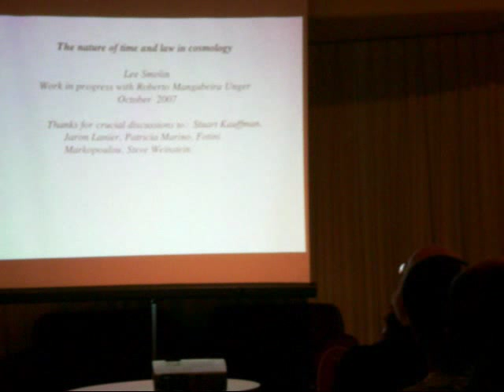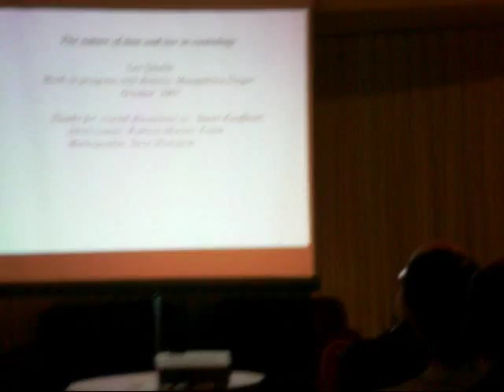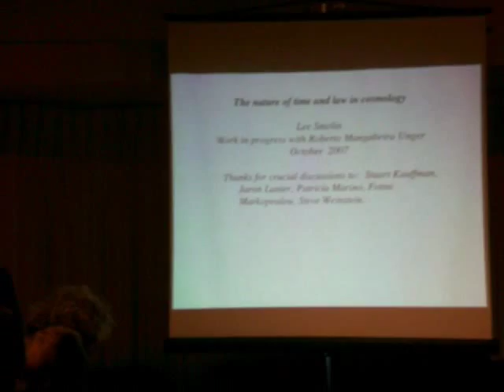Lee Smolin on the nature of time